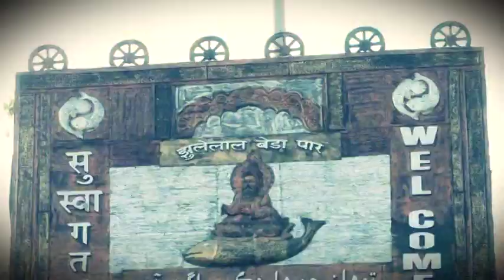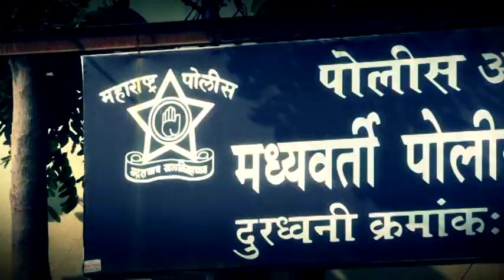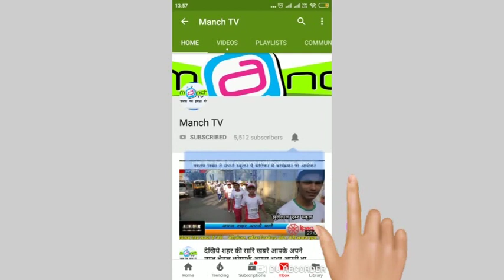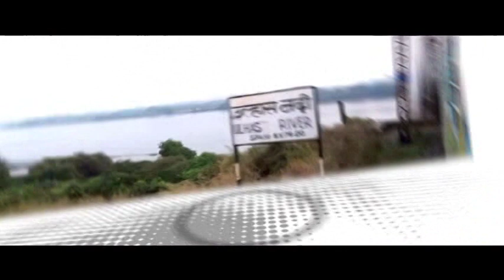देखिये शहर की सारि खबरे आपके अपने न्यूज़ चैनल कोणार्क अपना शहर अपनी बातें मे!! l Episode No. 854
Anchor: Kunal Kapoor
Cameraman: Bhushan More
Editor: Manoj Jhamnani